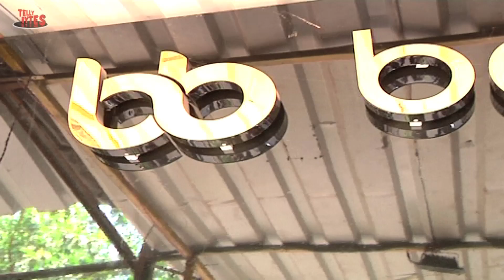Madirakshi Mundle Salon Time With Telly Bytes | Promo